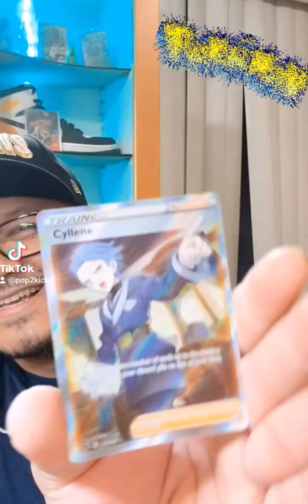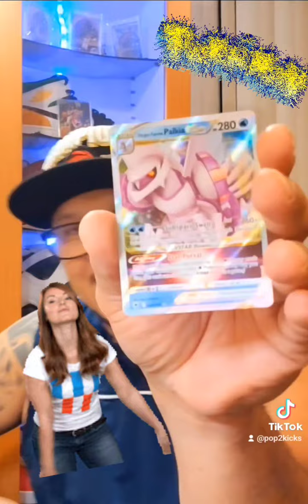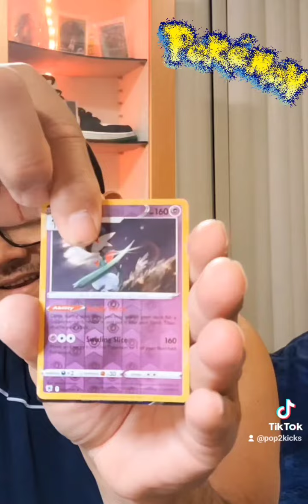It's Astral Radiance Day!